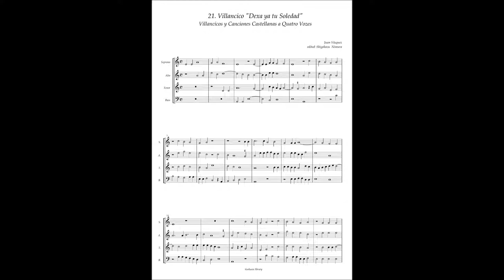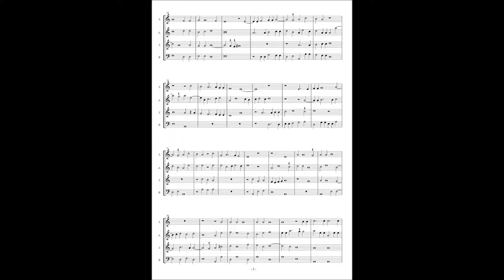J.Vasquez, Villancicos y Canciones a4 No.21 "Dexa ya tu Soledad"